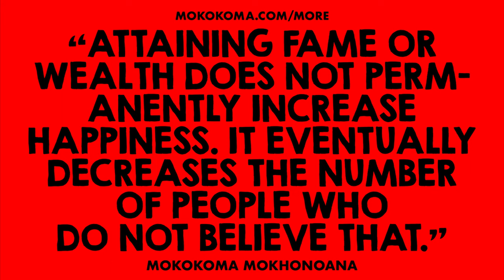APHORISM 950 • DO YOU DISAGREE?👂🏾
“Attaining fame or wealth does not permanently increase happiness. It eventually decreases the number of people who do not believe that.” — @Mokokoma Mokhonoana